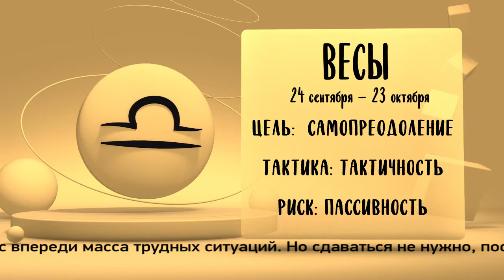"Звёзды знают". Гороскоп на 20, 21 и 22 марта 2021 года (Бийское телевидение)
20 марта - день весеннего равноденствия. Это особенный период, один из лучших в году для загадывания желаний и планирования. Равноденствие наступит в 12:37 по московскому времени. Звёзды советуют в этот день встать пораньше, чтобы навести порядок и избавиться от хлама. Желания лучше записать в ежедневнике или составить карту желаний. Звёзды знают, что говорят!

Овны, вам звёзды пророчат сложный период, все замыслы и страсть к новизне придётся усмирить.

Тельцы, вам следует настроиться на самостоятельность. Вокруг мало людей, которым можно полностью доверять.

Близнецы, готовьтесь к серьёзным затратам, но это не отразится на настроении.

Раки, желательно провести время с любимыми людьми. Бытовые дела не отодвигайте назад.

Львы, пришло время действовать. Причём рассчитывать в любых ситуациях нужно только на себя.

Девы, включите на полную катушку своё обаяние. Правда об отдыхе временно придётся забыть.

Весы, у вас впереди масса трудных ситуаций. Но сдаваться не нужно, посмотрите на вещи реально и с позитивом.
Цель: Самопреодоление
Тактика: Тактичность
Риск: Пассивность

Скорпионы, вам звёзды рекомендуют внедрять в жизнь все свои идеи, какими бы абсурдными они не были.

Стрельцы, перспективное будущее - вот, что для вас сейчас важно. Даже в выходные вы окажетесь в деловой пучине.

Козероги, у вас впереди отличный и общительный период. Вы окажетесь в кругу интересных и влиятельных людей.

Водолеи, держите эмоции под контролем. Не исключены травмы и потеря денег.

Рыбы, принимайте подарки судьбы спокойно. Постарайтесь дольше удержать в себе душевную гармонию.